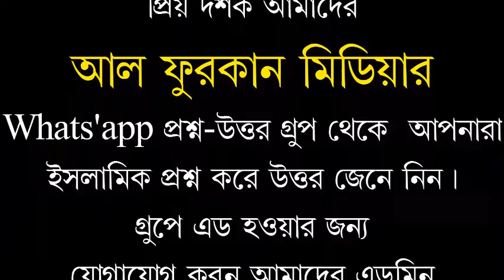বেতর সালাতের গুরুত্ব শায়খ ডক্টর মুযাফফর বিন মু্হসিন।ছোটনা দেবিদ্বার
السلام عليكم ورحمة الله وبركاته  বেতর সালাতের। গুরুত্ব শায়খ  ডক্টর মুযাফফর বিন মু্হসিন